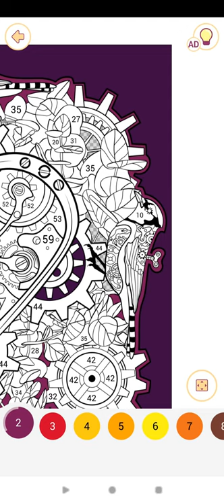Happy Color™ – Color by Number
Yosef Anan#9239